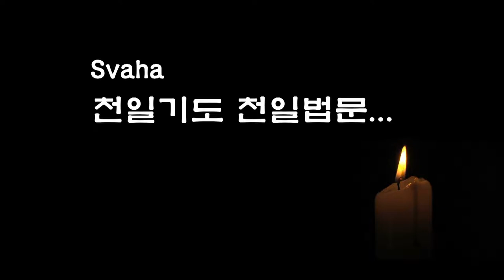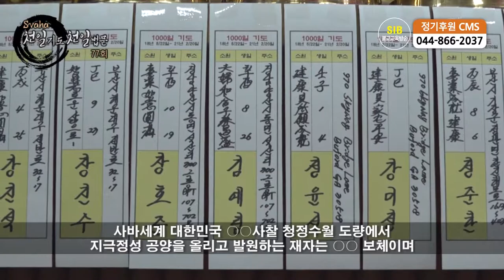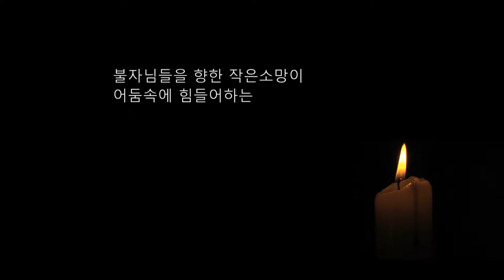자성을 찾는 Svaha 천일법문 제 77 회... 약사청 불공기도 2... 유치 청사